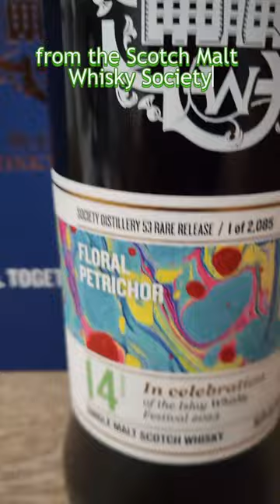SMWS Distillery 53 Rare Release - Floral Petrichor - First Pour Rapid Review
First pour reactions of this festival release from the Scotch Malt Whiskey Society Distillery 53 Rare Release - Floral Petrichor

If you have never tasted peat smoke and sherry before, this will absolutely blow your mind!